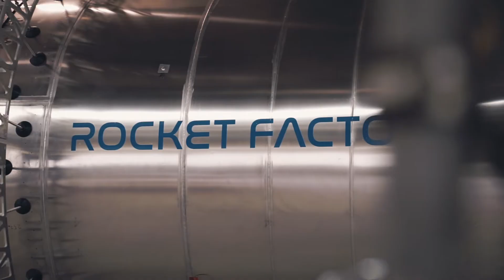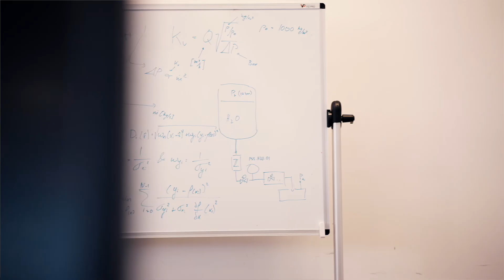Rocket Factory Augsburg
This is Rocket Factory Augsburg!

Our vision is the future, where we look after our precious planet in a much better way. We want to be instrumental in allowing large constellations of satellites that record data which we will use to simply better manage what we are doing with our whole planet.

We want to revolutionize and disrupt the space transportation service market. We want to do it at ultra low cost so that everyone can go to space in the future.